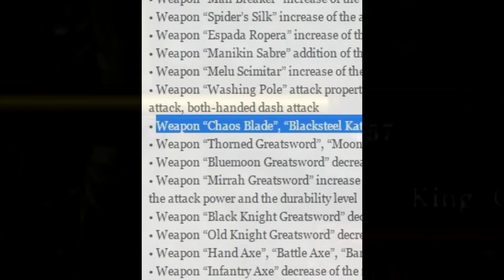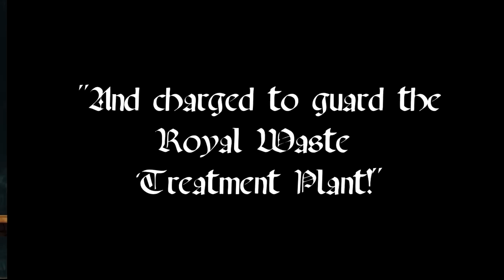Knightly Invasions - Book Three: Chapter One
White Knight, angry with Red Knight for his gross misconduct at The Castle, charges him with the lowly station of guarding The Royal Waste Treatment Plant.

Music used -

"Bomberman BGM #1" by Jun Chiki Chikuma
"Sign" by Susumu Hirasawa
"O Fortuna" composed by Carl Orff
"Le Trois De Coeur" by François De Roubaix
"Flash" by Roland Bocquet
"The Ultimate War: Sword Fight" composed by John Williams
"La Scoumoune" by François De Roubaix
"Adventure" by Ippu-Do
"Stage 1-1" from Chou Aniki by Iwasaki Taku
"Drunken Mozart in the Desert" by Edgar Froese
"The Rite of Spring" composed by Igor Stravinsky
"Rattlesnake" by Boris
Unknown song from 'Rhino Rumble' OST by Jeroen Tel